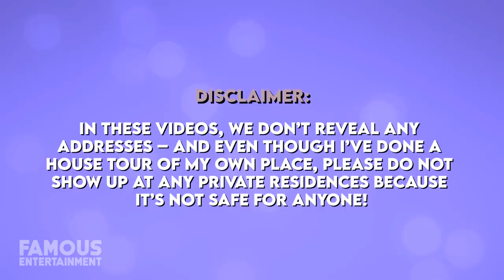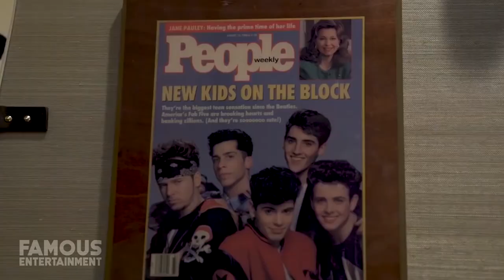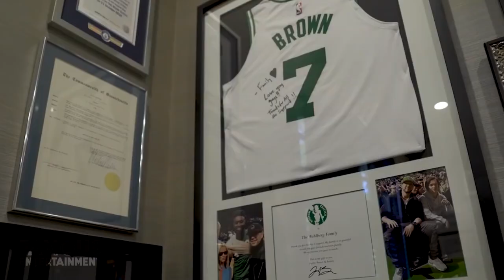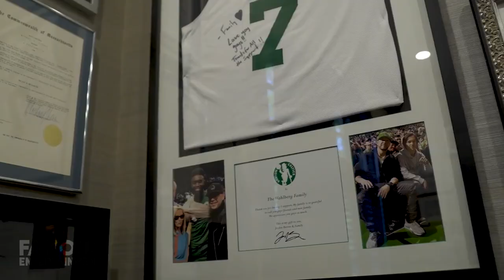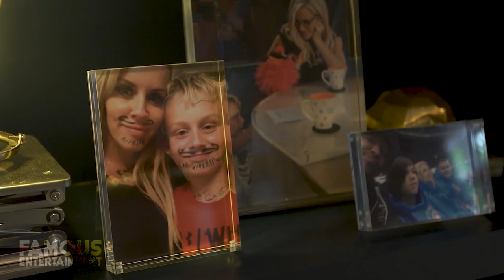Donnie Wahlberg & Jenny McCarthy | House Tour | $1.1 Million Chicago House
Jenny McCarthy and Donnie Wahlberg have attained every couple’s ultimate relationship goals by crafting a loving family home that has stood the test of time for nearly a decade now. However, you may be surprised to know the famous pair doesn’t live in Los Angeles. Their gorgeous home is actually located in Illinois, and in just a few moments we’ll be taking a look.